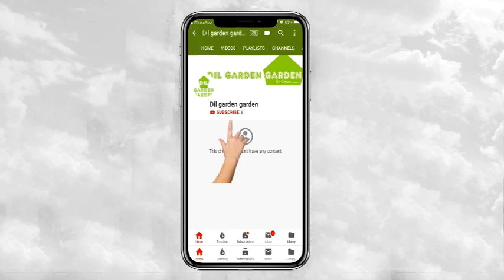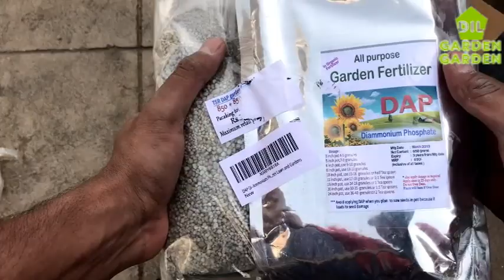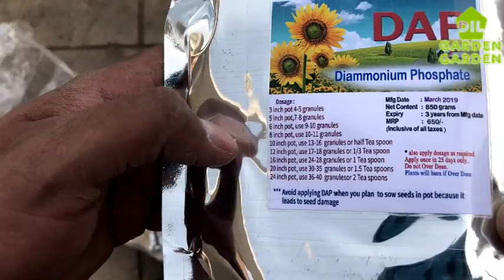DAP Di- Ammonium Phosphate 1700 Grams (850 + 850 Grams) All Purpose Fertilizer for Home Gardening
-Buy From Here

Owing to the rich industrial experience and expertise in this business, we are engaged in providing DAP Fertilizer. Product Description Features: It is completely soluble in water (except for the portion used as filler material). It has good storage properties. Total water soluble P2O5 helps plants to utilise moisture better and makes roots grow stronger and deeper even in acidic soils Being non- hygroscopic, DAP can be conveniently stored well even in high rainfall areas High concentration of nutrients makes packing, storage and transport costs per unit cost of nutrient very low. Nitrogen being present in an easily absorbed Ammoniacal form, loss due to leaching is minimum. DAP is suitable for all crops and soils Recommended for initial application